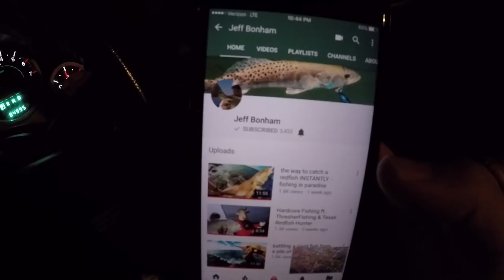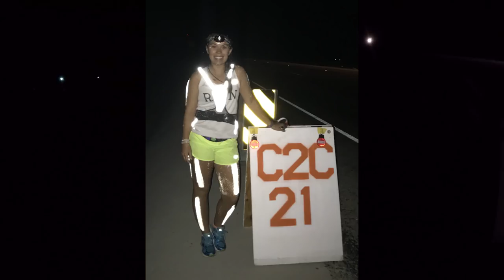She did AWESOME I did NOT (Fishing Tournament Vlog)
Cora was AWESOME, I had one of those days. Wish I didn't lose the footage, I had a bunch more reds and that TARPON to show y'all. Hope y'all enjoyed the behind the scenes of TRH, let me know if you want more!

(FAVORITE LURE) She Dog
(Line) Power Pro Braid
(Reel) Lews Tournament Pro G
(CHEAP Reel) Penn Pursuit

Filming Gear*
GoPro Hero 5 Black
GoPro Hero 5 Session
Our Nice Camera (cheap)